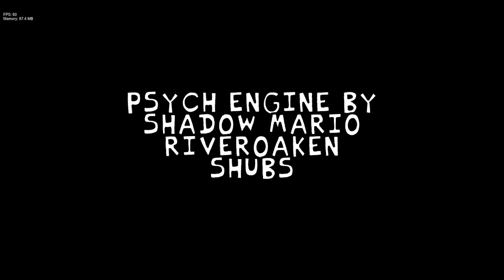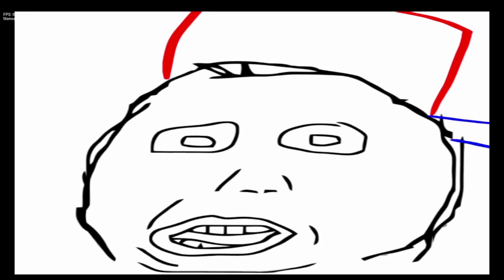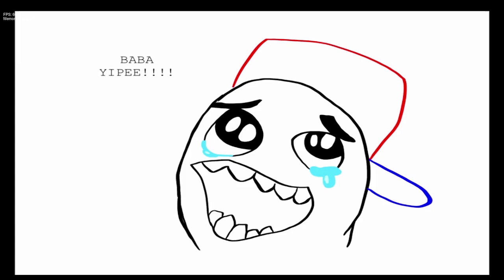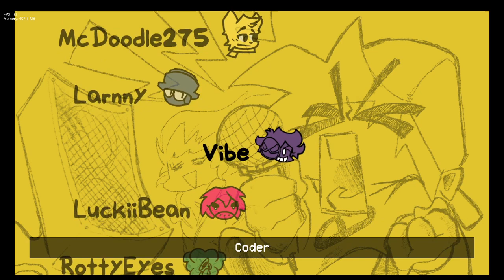Friday Night Funkin': Internet Culture-Gameplay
Description ENG-This mod is about Internet Culture!

From the Trollface to YouTube legend Markiplier, many pieces of Internet History will be featured in this mod!

Celebrating our first release!
Этот мод посвящен интернет-культуре!

От Trollface до легенды YouTube Markiplier, в этом моде будут представлены многие фрагменты истории Интернета!

Празднуем наш первый релиз!
Credits
Mod Author
Begwhi02
Director, Composer
Original Authors
Simply EJ
Composer, Artist, Animator
Zavemann
Composer, Artist, Animator
DodZonedOut
Composer, Artist, Animator
FreshWoomy
Artist, Animator
imPORTELlol
Artist
KofiTree (Ash)
Animator
Larnny
Coder, Animator
Vibe.
Coder
LuckiiBoo
Composer, Artist, Animator
McDoodle275
Charter, Playtester
Rotty_eyes
Artist
HeavenArtist2006
Developer
RedTV53
Developer
SNAPTM
Charter
Contributors
VibaPop
3D BF Creator
RandoHorn
Trollface song help, made the pause music
Cold_Vee
Shrunk Mark
RileyVerse
Artist, Animator
Circus
Made concept art for Derpfriend/Rageface
Wubbles
Helped with week 1 cutscenes, made week 1 bgs
Bagel
Made the trailer!
Special Thanks
Markiplier
Awesome ð
Кредиты
Автор мода
Бегви02
Режиссер, Композитор
Оригинальные авторы
Просто ЭДж
Композитор, художник, аниматор
Завеманн
Композитор, художник, аниматор
DodZonedOut
Композитор, художник, аниматор
СвежийВуми
Художник, Аниматор
ИМПОРТЕЛлол
Художник
КофиТри (Ясень)
Аниматор
Ларни
Кодер, аниматор
Атмосфера.
Кодер
LuckiiBoo
Композитор, художник, аниматор
Макдудл275
Устав, Плейтестер
Rotty_eyes
Художник
HeavenArtist2006
Разработчик
РедТВ53
Разработчик
SNAP™
Устав
Авторы
ВибаПоп
Создатель 3D бойфренда
РандоХорн
Помогите с песней Trollface, сделал паузу музыкой
Cold_Vee
Уменьшенная метка
RileyVerse
Художник, Аниматор
Цирк
Сделал концепт-арт для Derpfriend/Rageface.
Вабблс
Помогал с роликами 1-й недели, делал бгс 1-й недели.
Бублик
Сделал трейлер!
Особая благодарность
Маркиплиер
Потрясающе ð
FNF CREDITS

@ninja_muffin99 - PROGRAMMING

ФНФ КРЕДИТЫ

@ninja_muffin99 - ПРОГРАММИРОВАНИЕ

ОСОБАЯ БЛАГОДАРНОСТЬ